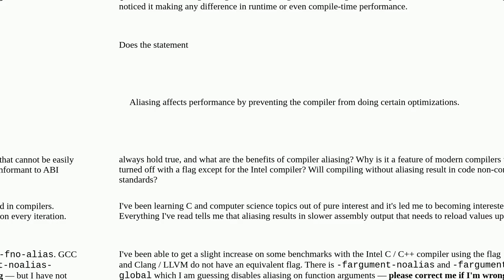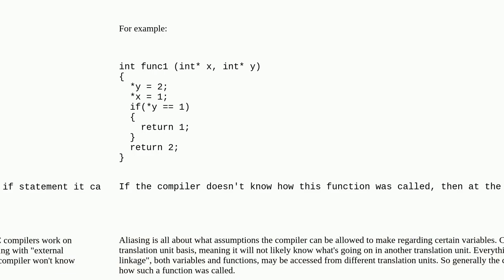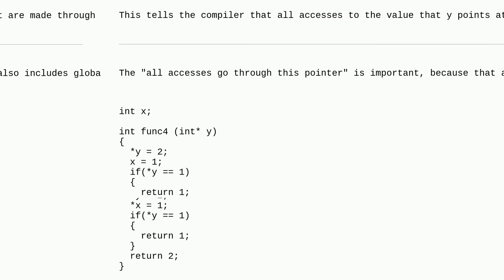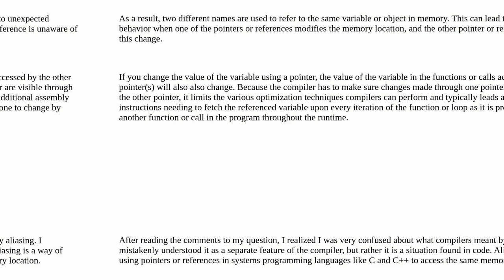Why do compilers perform aliasing if it slows runtime performance?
A special thanks goes out to the community

  llvm clang c gcc compiler-construction